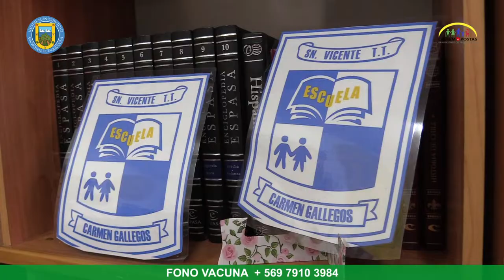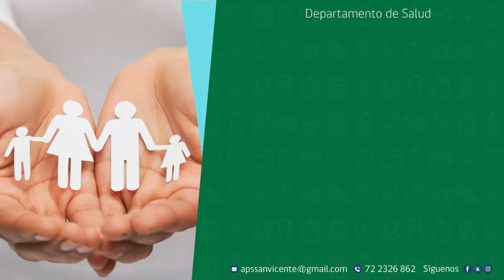EN ESCUELA CARMEN GALLEGOS SE DIO INICIO A VACUNACIÓN ESCOLAR DE ESTE AÑO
Con la inoculación de alumnos de la Escuela Carmen Gallegos, ayer lunes comenzó la Campaña de Vacunación Escolar en la comuna, ocasión en la que la enfermera encargada del Programa Nacional de Inmunización del Cesfam, Bárbara Canales, solicitó a los padres y apoderados enviar la autorización, en el caso de vacunación Covid, y la información correcta de los alumnos, sobre todo en el caso de los extranjeros.

Como todos los años, esta campaña contempla la administración obligatoria de DTP (difteria, tétano y tos convulsiva), para primero y octavo básico; y primera y segunda dosis de VPH (virus del papiloma humano), para cuarto y quinto básico, respectivamente. A esto, este año se ha sumado la vacuna contra el Covid, en forma voluntaria, a los niños que por calendario les corresponde.

Canales precisó que los estudiantes que no asistan a sus establecimientos el día de la vacunación, deben asistir después, “por sus propios medios”, al vacunatorio del Cesfam, para ponerse al día.